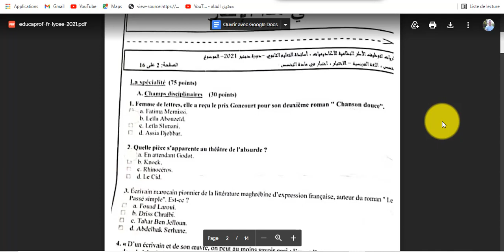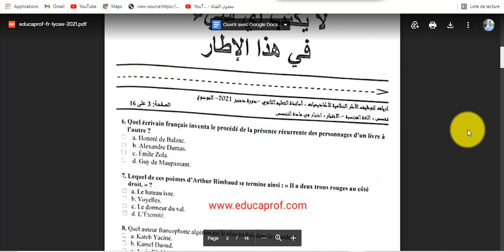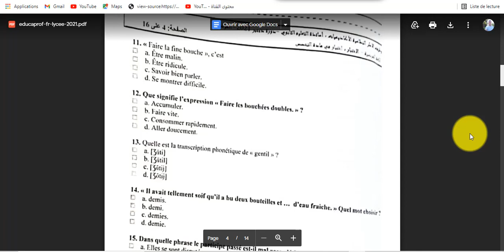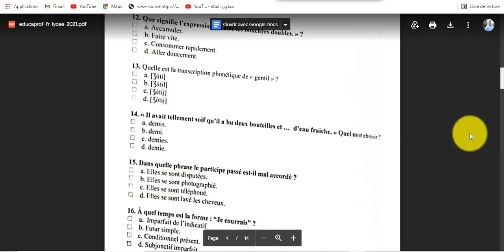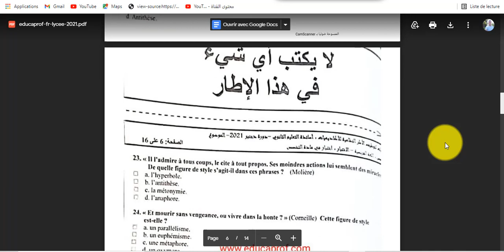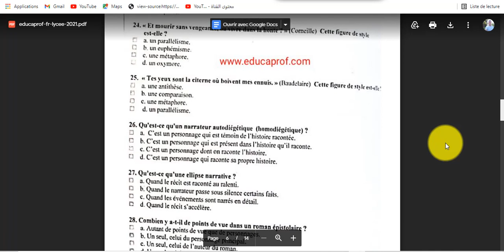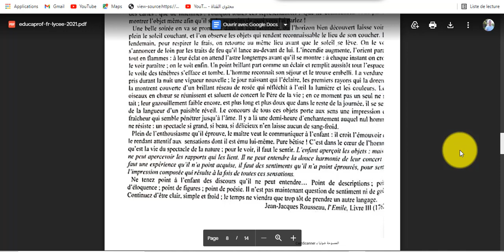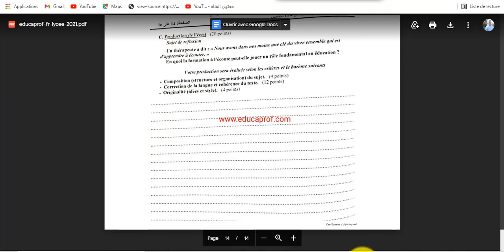نماذج مباراة التعليم مادة الفرنسية السلك الثانوي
مباراة التعليم تخصص,مباراة
مبارة التعليم تخصص فرنسية ثانوي
ديداكتيك اللغة الفرنسية
التعليم بالتعاقد 2021
ديداكتيك
مباراة التعليم بالتعاقد تخصص فرنسية
مباراة التعليم بالتعاقد 2021 تخصص فرنسية
ديداكتيك
علوم التربية شرح شامل ومبسط
علوم التربية والديداكتيك
التربية
المناهج
مستجدات نظام التربية والتكوين
التوظيف، التعاقد، مستجدات، علوم، التربية، ديداكتيك
مباراة التعليم 2021
مباراة التعليم تخصص
مباراة التعليم تخصص فرنسية
تصحيح مباراة التعليم تخصص فرنسية 2020
تخصص فرنسية
الاسئلة التي تطرح بالشفوي لمباراة التعليم تخصص فرنسية
تصحيح مباراة التعليم تخصص فرنسية 2019
مباراة التعليم تخصص اللغة الفرنسية
تصحيح مباراة التعليم الثانوي بسلكيه الاعدادي و التاهيلي/تخصص اللغة الفرنسية
نماذج مباريات التعليم تخصص فرنسية 2019

تحضير مباراة التعليم تخصص فرنسية,

مباراة التعليم
ديداكتيك اللغة الفرنسية
التعليم بالتعاقد 2021
مباراة التعليم 2021
ديداكتيك
مباراة التعليم
ديداكتيك
علوم التربية والديداكتيك
التربية
المناهج

مباراة التعليم
التعليم بالتعاقد
مستجدات نظام التربية والتكوين مبارة التعليم تخصص فرنسية ثانوي
مباراة التعليم
مباراة التعليم تخصص,مباراة
ديداكتيك اللغة الفرنسية
التعليم بالتعاقد 2021
ديداكتيك
ديداكتيك
علوم التربية والديداكتيك
التربية
المناهج

مباراة التعليم
ديداكتيك اللغة الفرنسية
التعليم بالتعاقد 2021
مباراة التعليم 2021
ديداكتيك
مباراة التعليم
ديداكتيك
علوم التربية والديداكتيك
التربية
المناهج

مباراة التعليم
التعليم بالتعاقد
مباراة التعليم 2021
ديداكتيك اللغة الفرنسية
التعليم بالتعاقد 2021
مباراة التعليم 2021
ديداكتيك
مباراة التعليم
ديداكتيك
علوم التربية والديداكتيك
التربية
المناهج
مباراة التعليم
التعليم بالتعاقد
مباراة التعليم 2021
نماذج مباراة التَّعْلِيم 2021 مادة الفرنسية السلك الثانوي
نماذج مباراة التَّعْلِيم 2021
namadij imtihanat taalim 2021
مادة الفرنسية السلك الثانوي
نماذج مباراة التَّعْلِيم 2021 السلك الثانوي
امتحان اللغة الفرنسية السلك الثانوي لمباراة التَّعْلِيم 2021
مواضيع امتحان مادة اللغة الفرنسية لِلتَّعْلِيمِ الثانوي بسلكيه لمباريات توظيف الأطر النظامية للاكاديميات دورة دجنبر 2021.